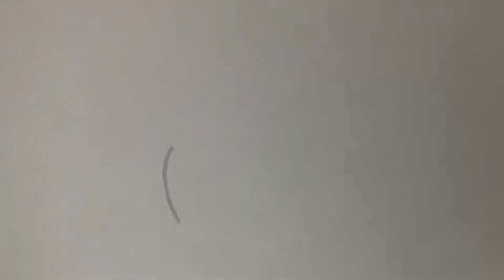Miles in a sign